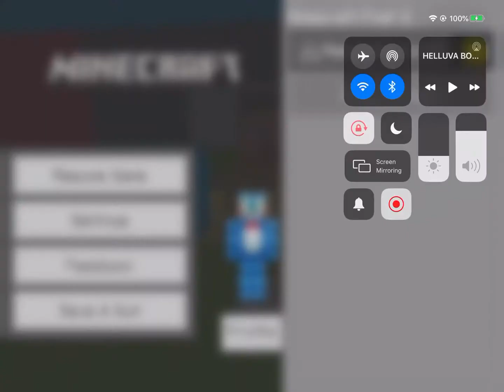Minecraft Play Fnaf 2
1 HELLUVA BOSS ANIMATIC- Pregnant Meme